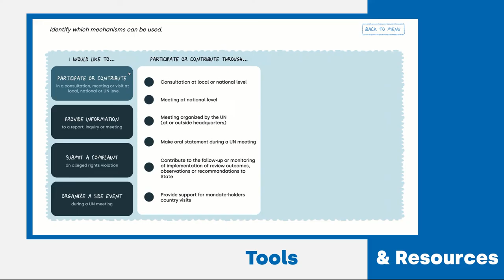E-learning tool on indigenous peoples' rights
An online video learning tool by the  UN Human Rights Office promoting the rights of indigenous peoples' rights.